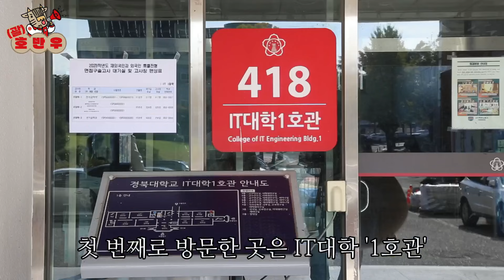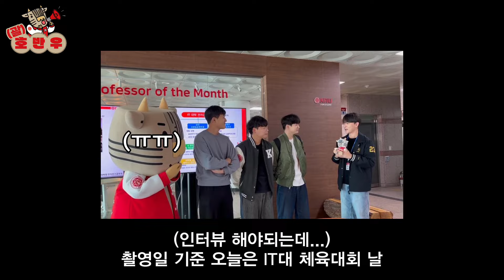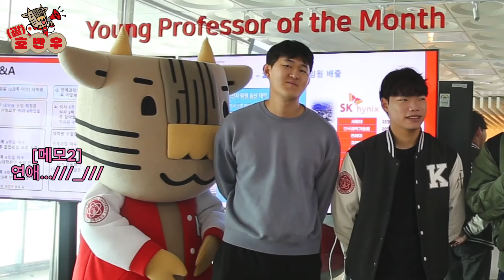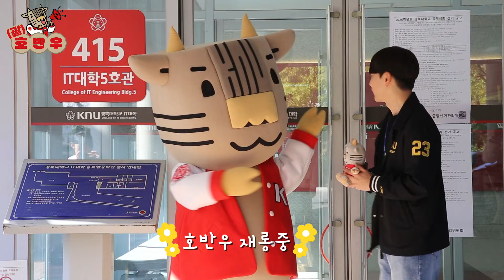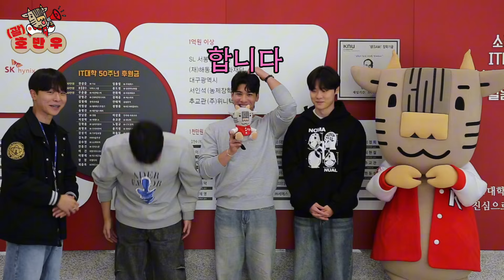[학생리포터] IT대학에는 ()가 있다 / (괄호)반우 EP.7 IT대학편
경북대학교 마스코트 호반우가 IT대학에 떴다?!

IT대학에는 무엇이 있는지 궁금한 호반우!🧐
호반우와 함께 IT대학의 궁금증을 해결하러 가보자고~

제작: 23기 학생리포터 권세현 김성찬 김휘래 박주은 신채연 이경심 이도현